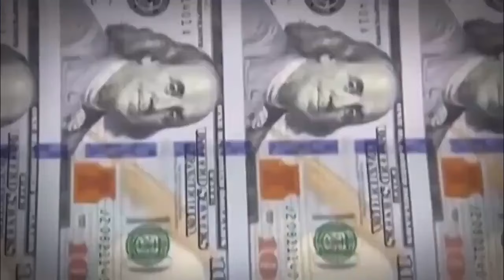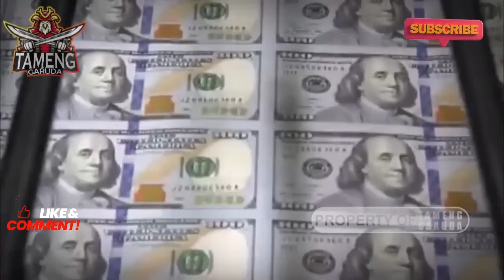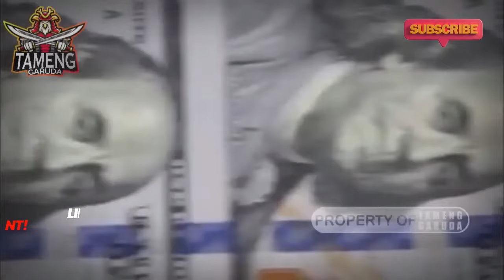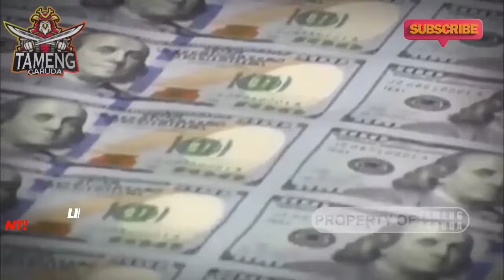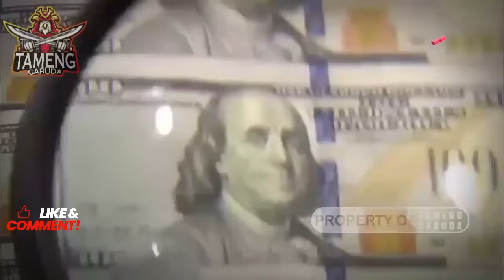KABAR HARI INI !!BIDEN TAK BERKUTIK RUSIA PERMALUKAN AMERIKA DI KANDANG SENDIRI